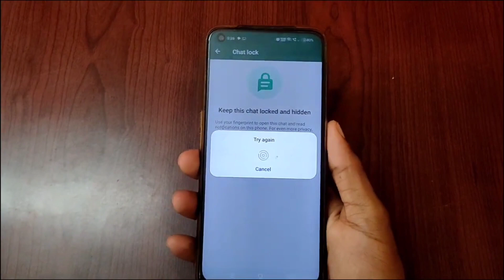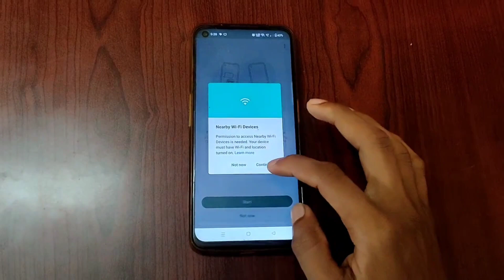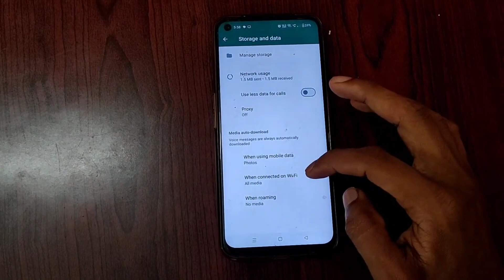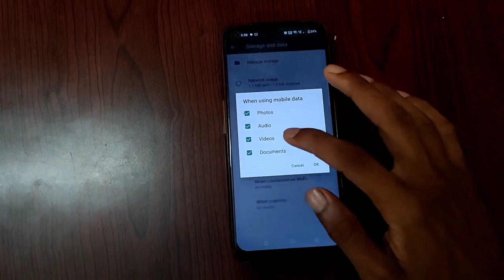New WhatsApp Features 2023 You Must be try...😱